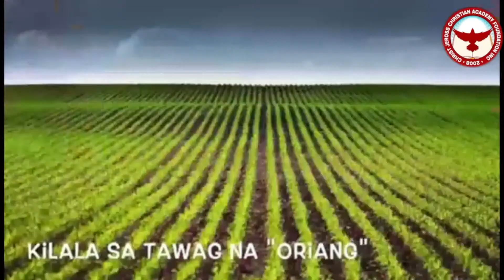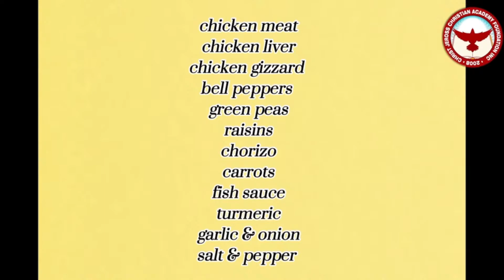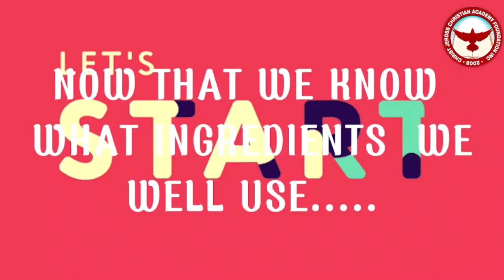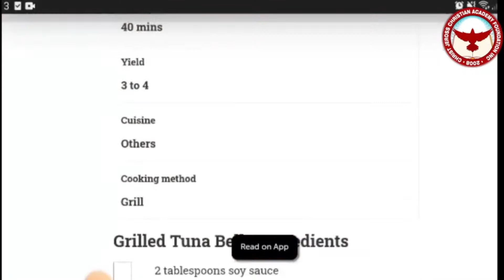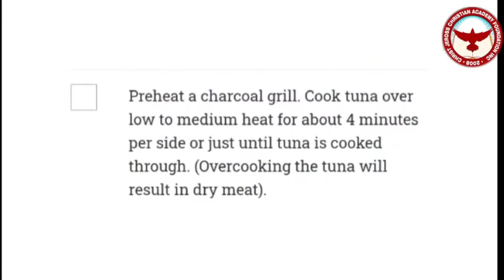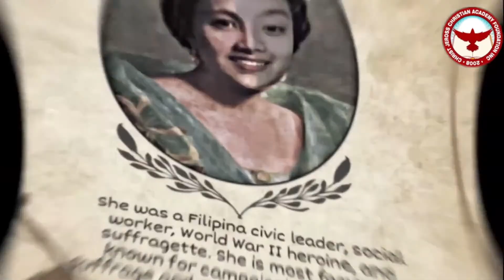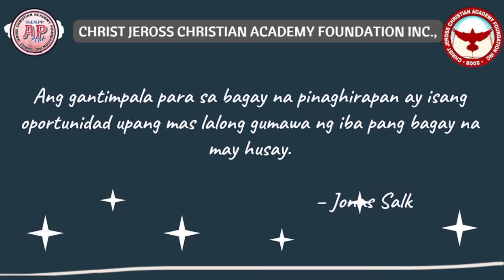AP/TLE/EPP WEEK | Christ Jeross Christian Academy Foundation, Inc. | 04-25-2022